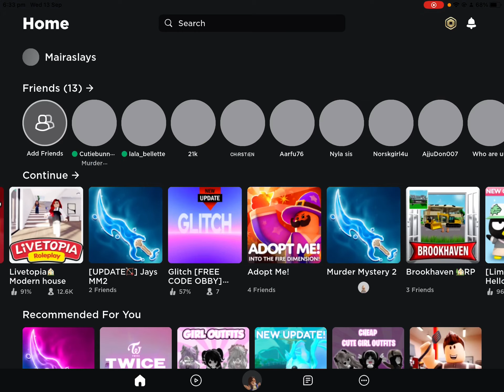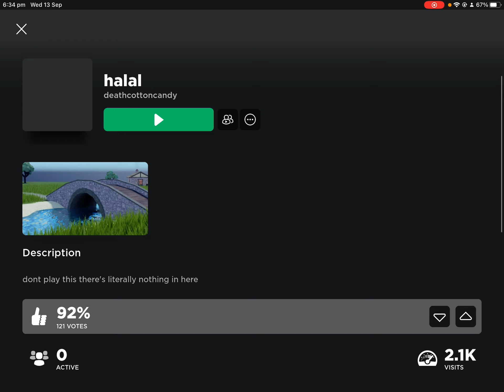Watch out from this scam!! In plz donate